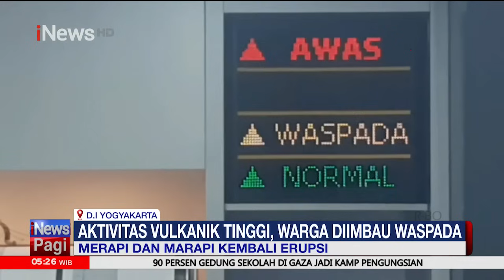Bernama Mirip, Marapi dan Merapi Kompak Kembali Erupsi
Gunung Marapi di Sumatra Barat dan Gunung Merapi di perbatasan Jawa Tengah dan Daerah Istimewa Yogyakarta masih aktif.